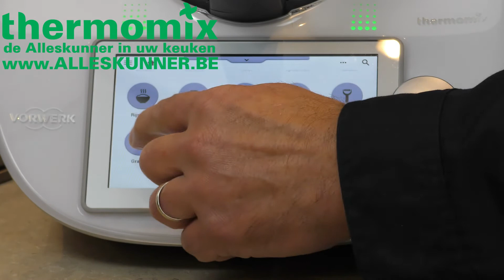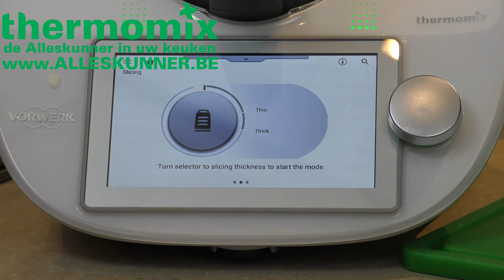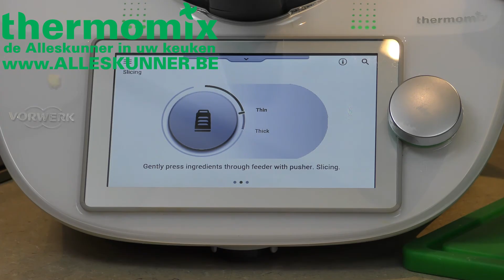Thermomix Cutter: uitleg en gebruik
Thermomix Cutter: 4-in-1 Uitleg en Gebruik | Dikke Plakken, Grof Raspen, Dunne Plakken, Fijngerapst | TM6 en TM5.

Welkom bij De alleskunner! In deze video leggen we de Thermomix Cutter uit, een veelzijdig 4-in-1 hulpstuk dat je kookervaring naar een hoger niveau tilt. Of je nu dikke plakken, grof geraspte ingrediënten of juist dunne plakken en fijngerapste resultaten wilt bereiken, de Thermomix Cutter doet het allemaal op snelheid 4, geschikt voor zowel TM6 als TM5.

🔪 Wat je kunt verwachten:
- Dikke Plakken
- Grof Raspen
- Dunne Plakken
- Fijngerapst

Heb je vragen of suggesties voor toekomstige video's? Laat het ons weten in de reacties hieronder. Bedankt voor het kijken en veel kookplezier met je Thermomix Cutter!